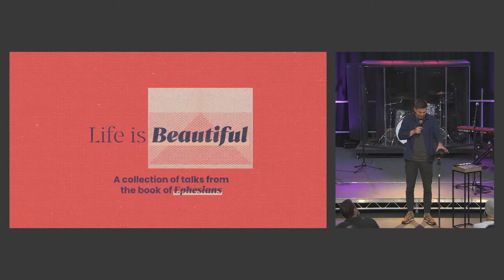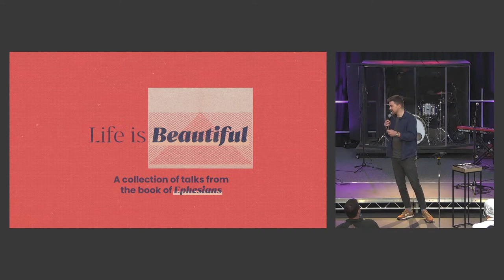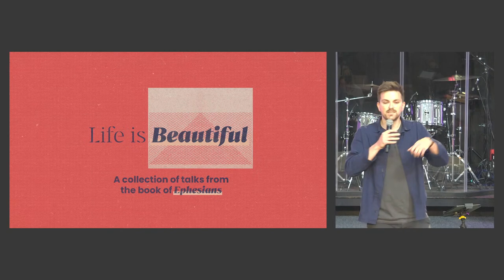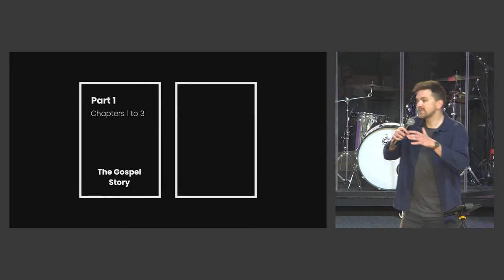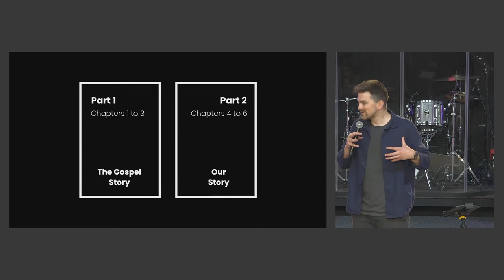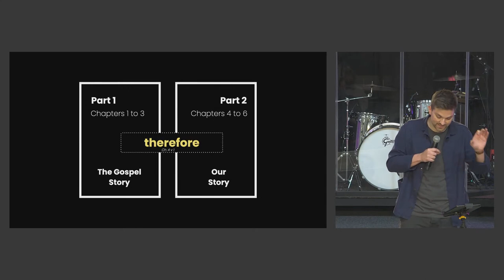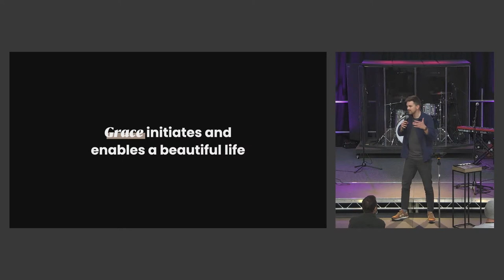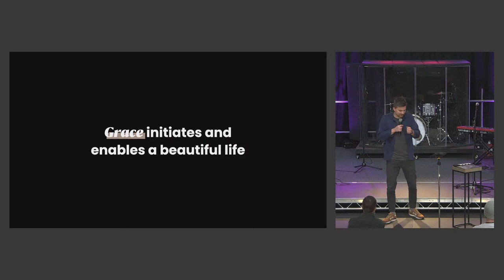Life is Beautiful: Introduction